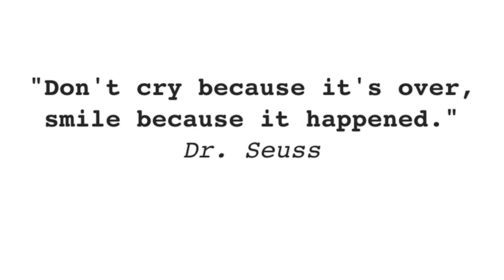Paragliding Peace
Paragliding. Pacifica.